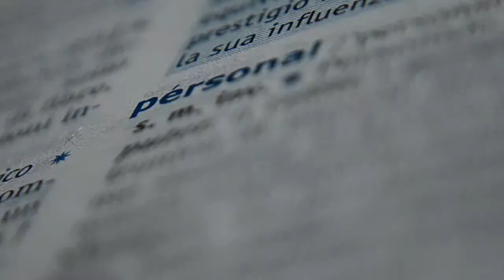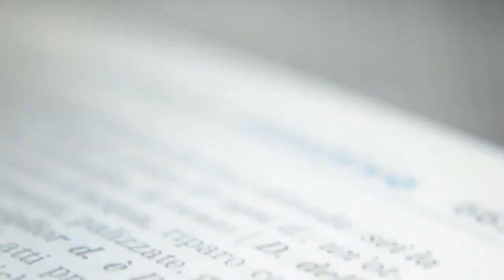TOP5 Raff - Le 5 parole che vorrei cancellare dal vocabolario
Traendo spunto dal romanzo "High Fidelity" di Nick Hornby, dove i protagonisti si divertivano a stilare Top5 sugli argomenti più vari, il programma consiste  nel creare uno spazio televisivo dove giovani creativi italiani possano raccontare in modo originale una personalissima Top5.

In questa Top 5 Raffaele ci mostra le 5 parole che vorrebbe assolutamente eliminare dal vocabolario.

***Andato in onda su Rai5 il 27/12/2011